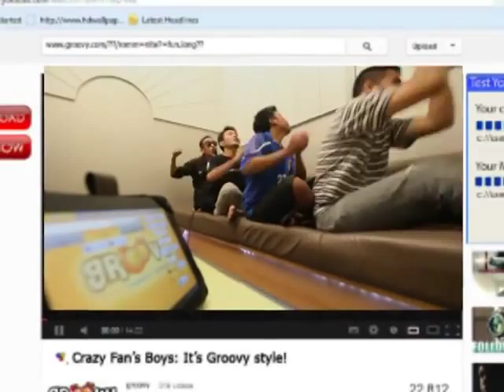Iklan Malang Groovy Karaoke